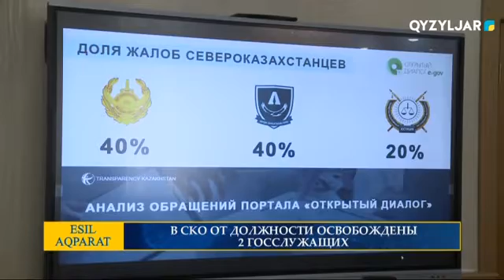В СКО ОТ ДОЛЖНОСТИ ОСВОБОЖДЕНЫ 2 ГОССЛУЖАЩИХ